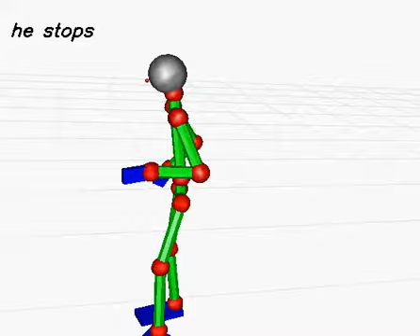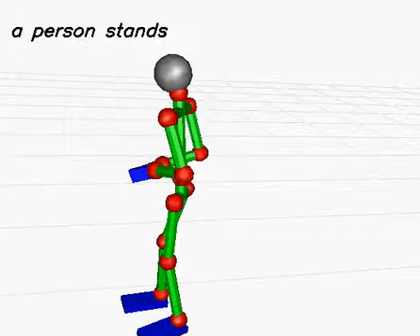20130705 cap001 (with sentence)